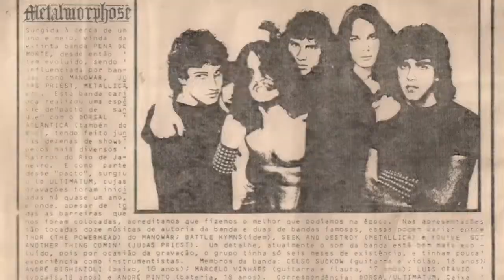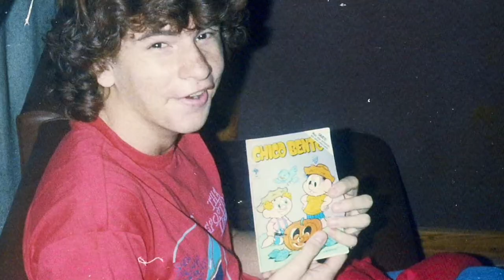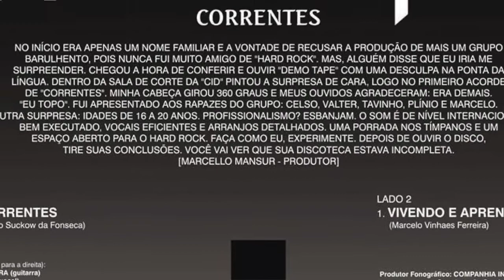Canal Metalmorphose - Ep:04 (Correntes)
O Canal Metalmorphose vai publicar semanalmente curiosidades, histórias e muito material inédito do Metalmorphose.